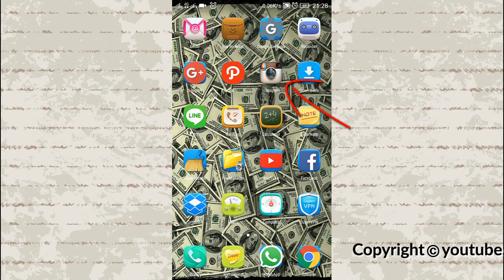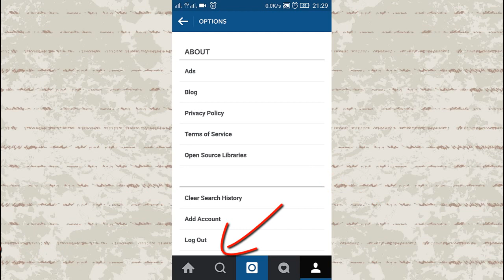How to clear your search history on Instagram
How to delete your search history on Instagram ?
Instagram is an interesting app that allows you to post photos and videos. If you want to clear this list, all you need to do is to follow a simple method after launching your Instagram app. but please remember, you can only delete your search history from within the Instagram app. Just follow this simple video.